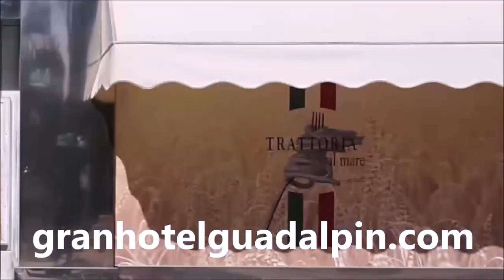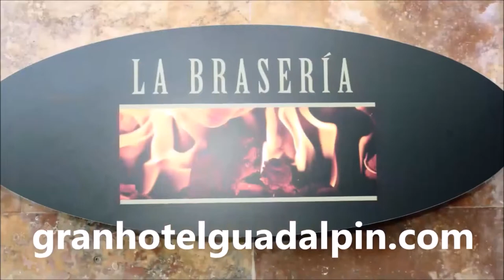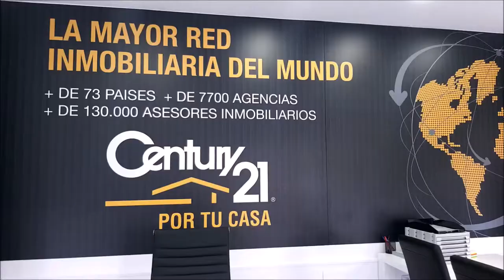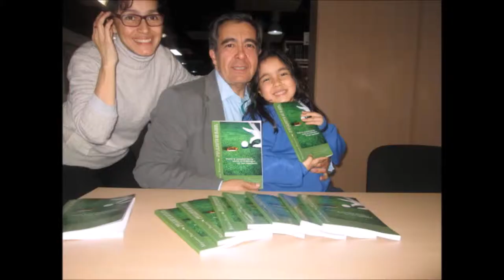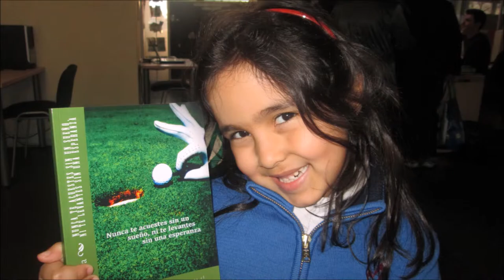ESPECIAL RYDER CUP PARIS SPORTS AND GOLF 139 ISABEL TRILLO AMORES DESDE PARIS